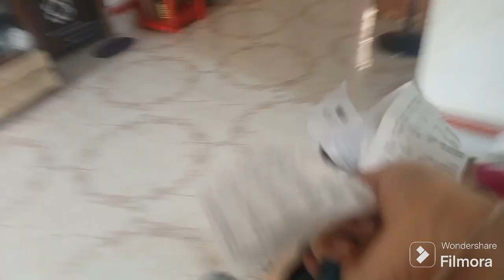SHOPPING DAY 2